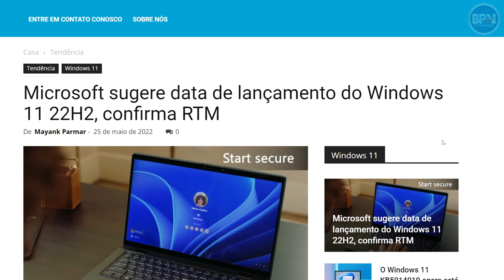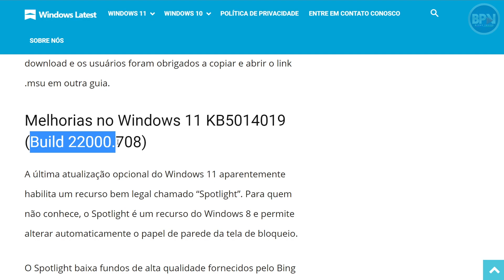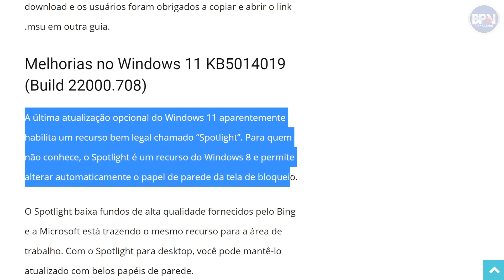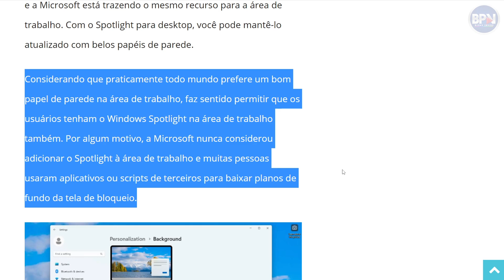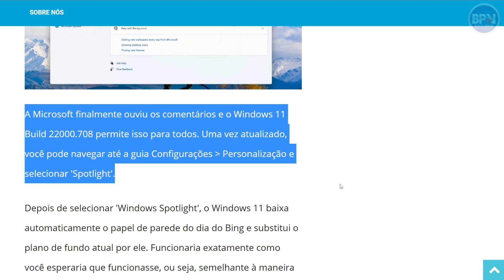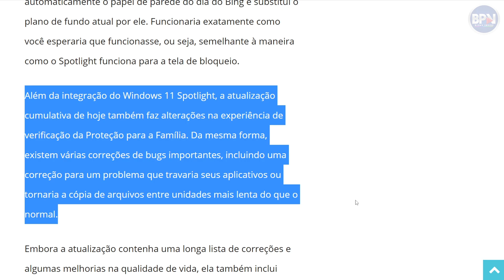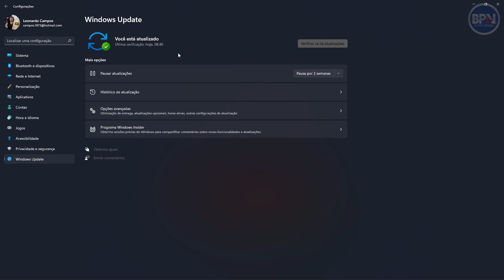Atualização IMPORTANTE no Windows, e Possível Data de LANÇAMENTO da Nova Versão!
Nova atualização importante no Windows 11 KB5014019, como Novos Recursos e muitas Correções, atualize agora mesmo o seu!
COMPARTILHE!